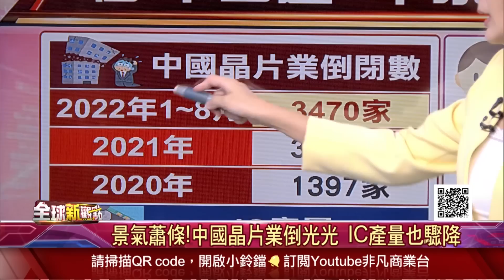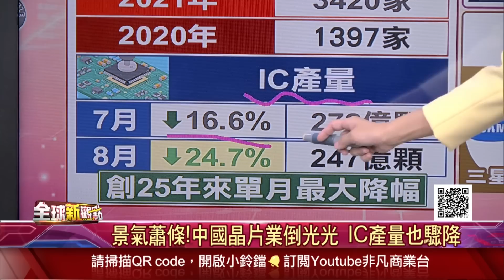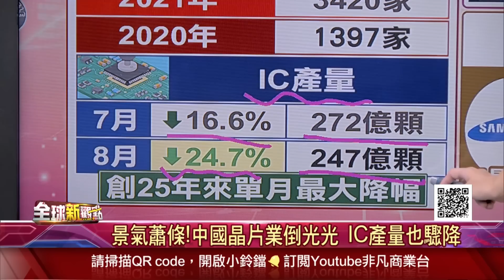美國封殺中國半導體奏效？傳外商駐廠人員全面撤陸 中國逾3千家晶片業爆倒閉...中國怒斥美國「科技霸權」 專家憂中國採取報復行為│主播 曾鐘玉│全球新觀點20221012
(00:00)美擴大封殺!傳外商駐廠人員全面撤陸
(00:54)美禁令延緩中國發展 專家憂未來報復
(06:54)中國晶片業受限 爆逾3千家晶片業倒閉

美國封殺中國半導體奏效？傳外商駐廠人員全面撤陸 中國逾3千家晶片業爆倒閉...中國怒斥美國「科技霸權」 專家憂中國採取報復行為

►美國核心CPI續升 破壞性衰退風險高？美元強升！新興國家貨幣首當其衝 各國進場阻貶◄
►「大行崩潰」引市場譁然 矛頭紛紛指向瑞信！ABC記者悄然刪文 金融風暴烏龍一場？瑞信劃上句點or鳳凰涅槃 專家推估3發展...◄
►突破美國防線！華為5G手機 傳明年大復活！貿易戰後果：美出口禁令重傷華為手機業務 新創公司鵬芯微大興土木助華為？美國BIS稱：已掌握全局◄
►熱愛中國！匈牙利出席華為活動、爭取中企投資…還力展忠心：為中國槓歐盟也在所不辭◄